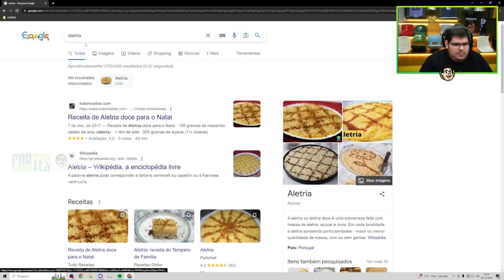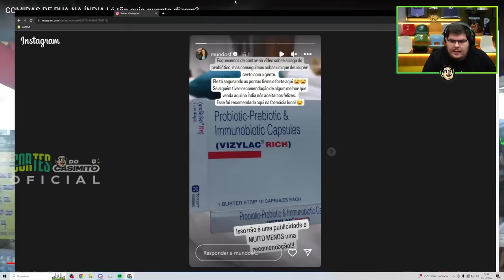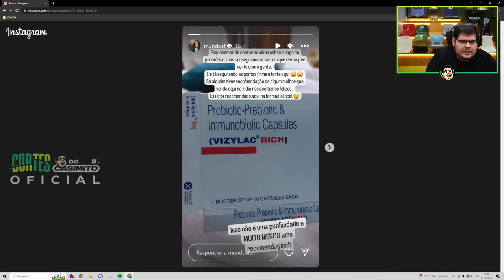CASIMIRO REAGE: PROVANDO COMIDAS DE RUA NA ÍNDIA - MUNDO SEM FIM | Cortes do Casimito